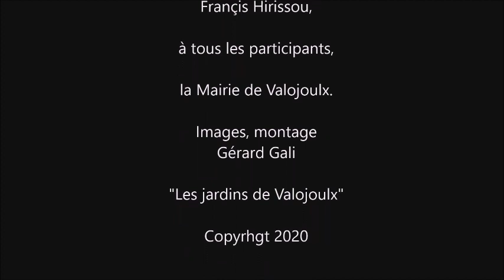Les Jardins de Valojoulx - Episode 2 - Formation Vie du Sol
Les Jardins de Valojoulx
épisode 2

Formation Vie du Sol
Animé par François Hirissou

Merci à François pour son temps et son partage de connaissances !
Merci à gérard pour le film et le montage !
Merci aux étudiants très motivés !